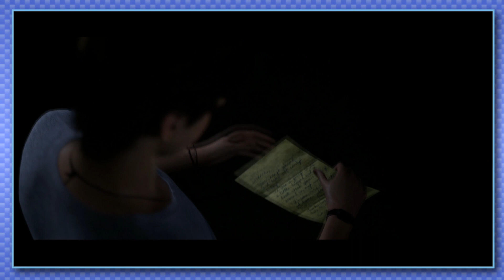The Quarry (Blind) | Part 5: Do What You Have To Do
Just do it fast.